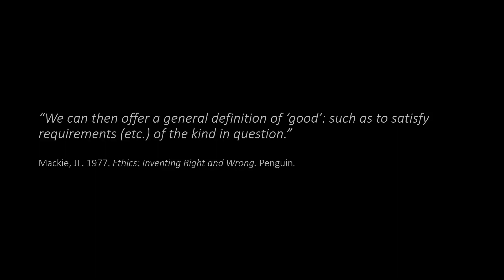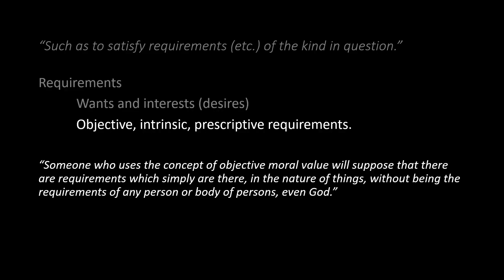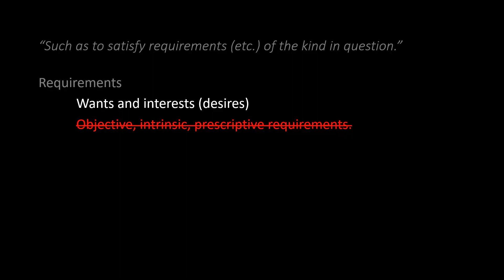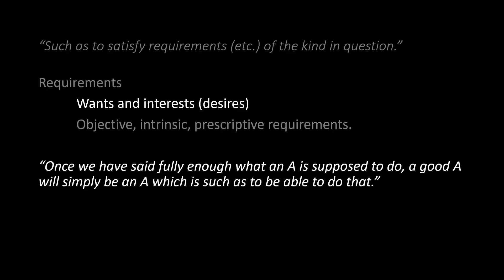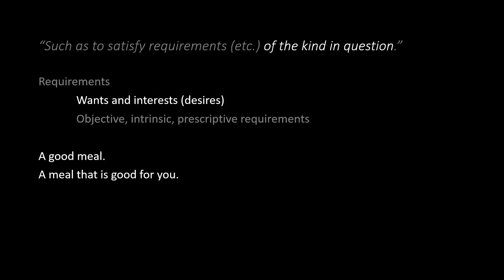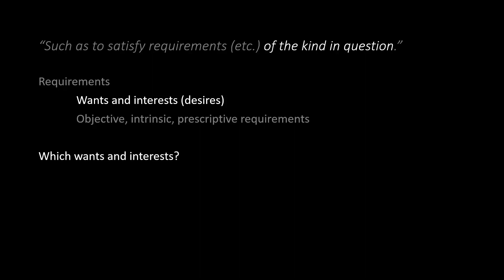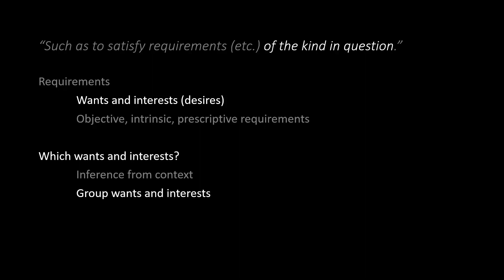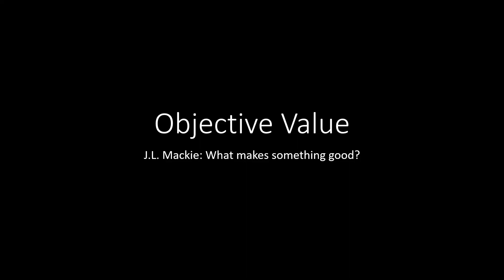Objective Value 03 JL Mackie What Is Good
J.L. Mackie provides us with an account of what it takes for something to be good. Given that he also argues that all moral claims are false, this creates a bit of a tension in his views. This post aims to resolve that tension.